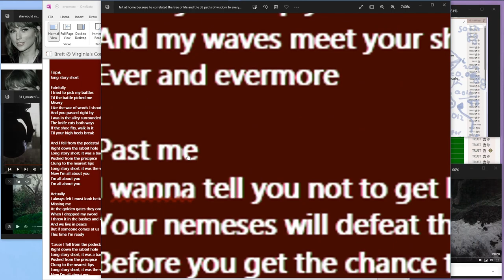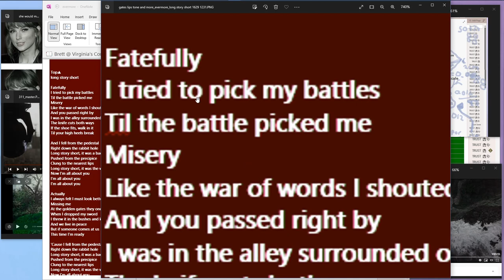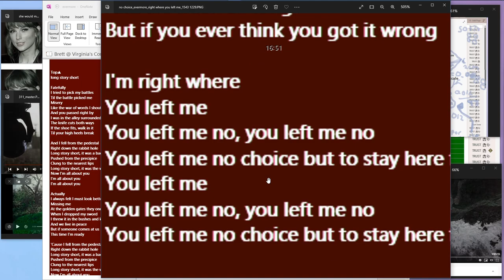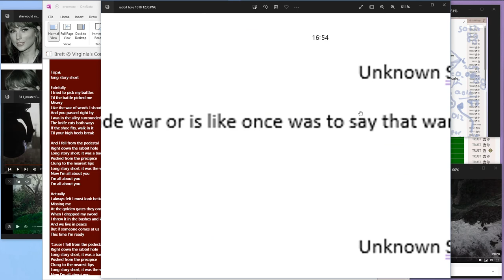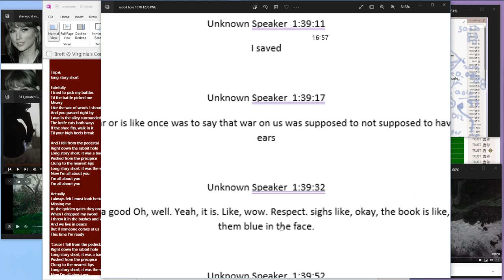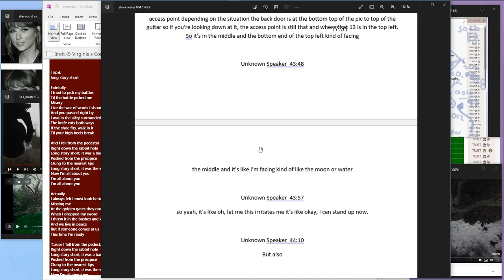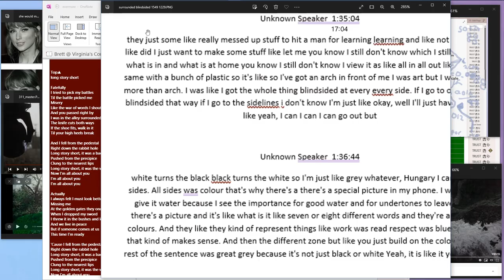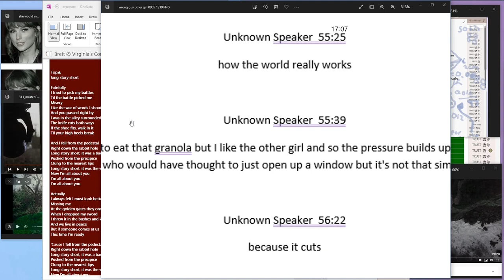Correlations for Taylor 2022 08 25 16 45 19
Are correlations like constellations?

Do the stars speak in kind or do they simply nod and say goodbye?
Life is like one of those tall skyscrapers that never reach the sky.
It isn't foresting gump because we don't play that game.

These are the correlations, at least another installment of correlations requested by Taylor, the beautiful witness to Lover's tragedy and the central character of Lover's life,

Why type like that?

Ah, don't beget the worm, hook line and then synch her

Okay, so, know Collective that you all realize numbers and know correlations but to maximize your knowing at the start of this gateway, Taylor purposefully used the exactness of a chef, because she knew her Lover would rise.
Her Lover, her Twin Flame, born only 7 days before Taylor, December 7, 1989, whereas Taylor is December 13, 1989, the Stars-crossing in love, and the August to her Majesty, while also the Archer to her bow, has taken the time to "correlate" and "screenshower" to "show her" he "saved all the receipts".
This installment is quite interesting, and sometimes it is hard to "KNOW", but oh my, most of these correlations are the same song, and only about a few pages out of a 1,674 page document with hundreds of recordings transcribed.

Lover had the Transmission of Light in a literal sense August 8th, 2017, weeks before Taylor deleted her entire Social Media and announced Reputation.

He won't flip the page to the Antient and Primitive Rite of Freemasonry until she rescues him, so Collective, let her message him and rescue him.

Without further adue. I present to you.

(Lover tells me he only makes these things for you Taylor)

The correlations in this video are mixed in regards to "being easily understood", but the first three videos show a lot of easily understood correlations. The correlations are also understood by Freemasons who truly grasp the spiritual essence while grasping logic. The layman, or community member, might find it difficult to understand. Community member, know that there is a sufficient amount of proof posted to realize the truths.

The other half of this Dual-headed Eagle of Freemasonry makes sure to state that this Dual-headed Eagle of Freemasonry represents THE ARCH, the Antient and Primitive Rite of Freemasonry, the Ancient and Accepted Scottish Rite, the Ancient and Primitive Rites of Memphis-Misraim, the Holy of the Holies, Arcana Arca-lame, 31, 34, 229, 272, 305, 311, 309, 13, 22, 23, 29, The Brotherhood of Light or Luxor, and so many more. The other half of this Dual-headed Eagle of Freemasonry also makes sure to state that the Mortal Half of this Dual-headed Eagle of Freemasonry is Taylor's Secret.